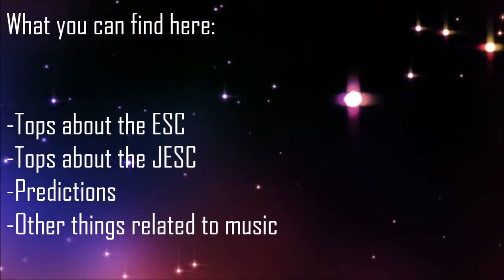NEW CHANNEL TRAILER!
Ready to start again! :P